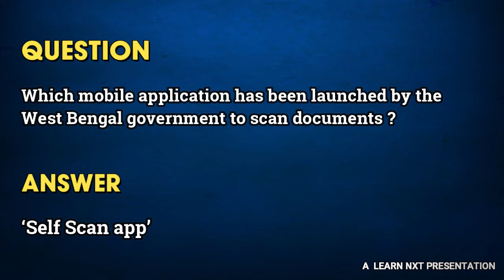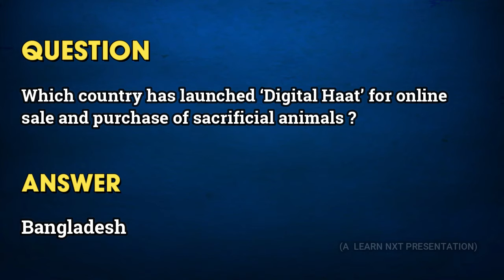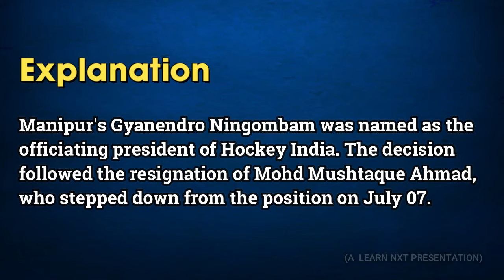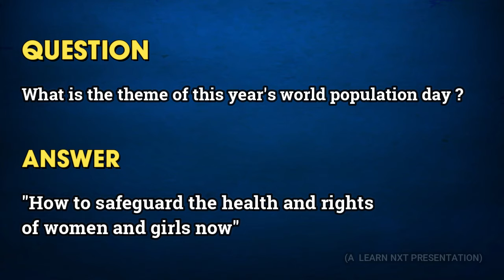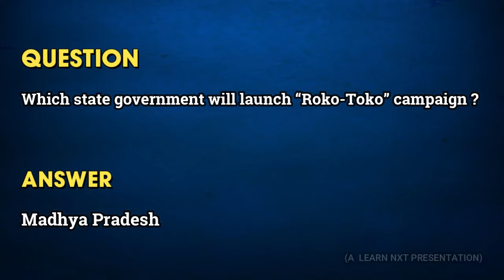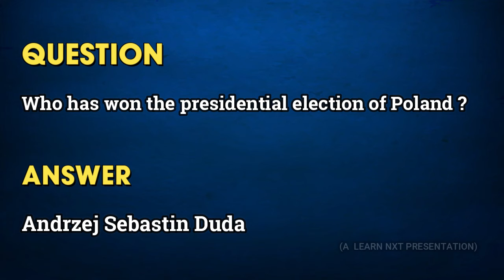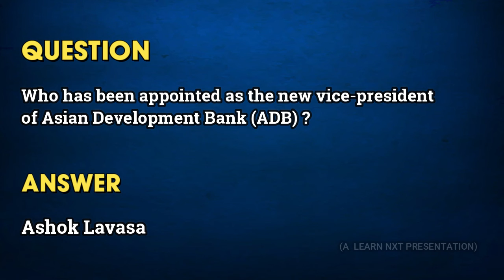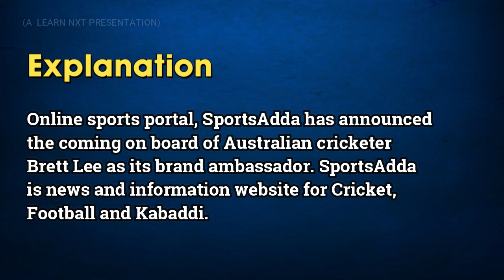Weekly Current Affairs 2020 || July Second Week || All Exams || Learn Nxt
Welcome to Learn Nxt- India's New Learning Platform and Government Exam Preparation Channel. Prepare for all Banking Exams (IBPS, SBI, RBI, Bank Clerk, Bank PO) Railway Exams (RRB, RRB NTPC, RRB Group D) , and SSC Exams (CHSL, CGL) & also learn various professional courses on Youtube.

Free Online Classes will be provided here by a team of expert faculties, Learn Nxt wants to be your best companion in your learning hours.

For Government Job related Exams

 ❖ Regular updates of Current Affairs, Reasoning, Maths, English, General Awareness for all Competitive Exams

❖ Latest updates on Government Jobs

❖ Exam Preparation Tips and Strategies to crack the exam

❖ Classes in English.

❖ Banking, SSC, Railway & Other Government Exams Preparation

and many mother Professional Courses *